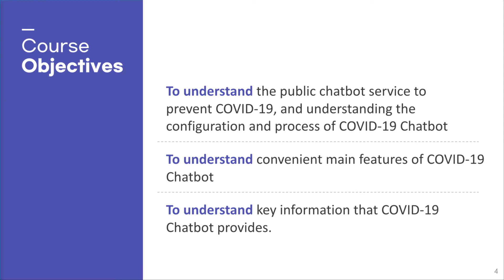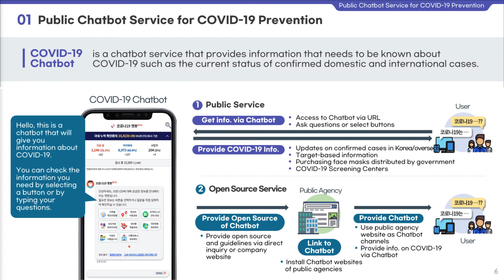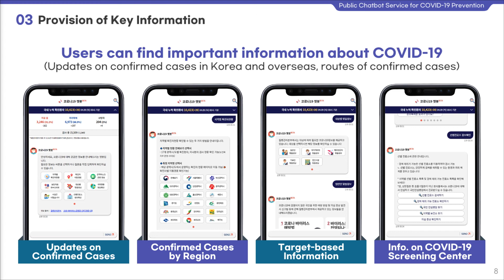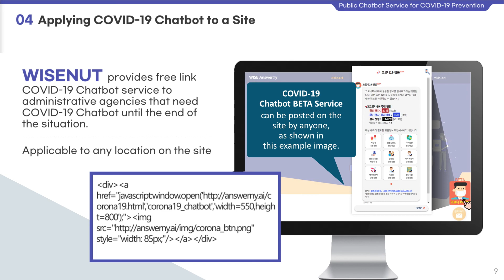Public Chatbot Service for COVID 19 Prevention